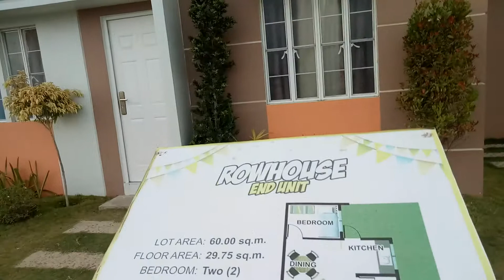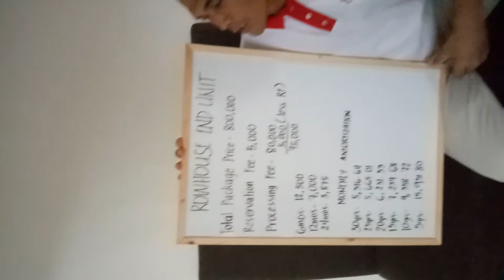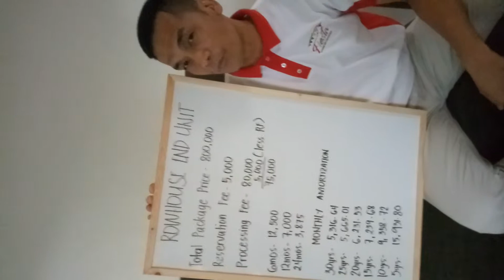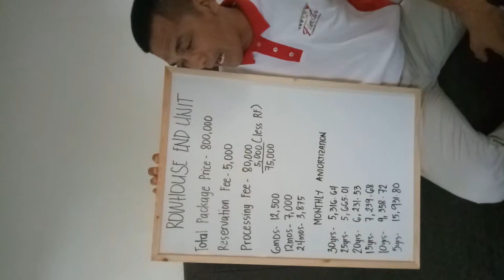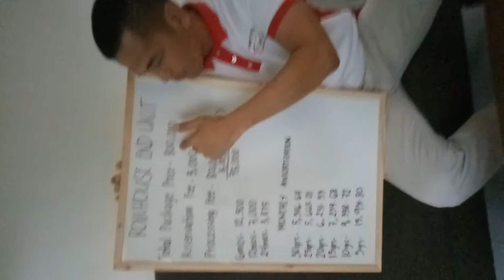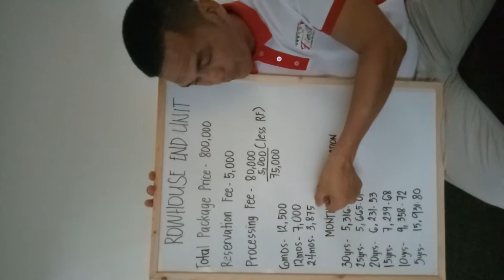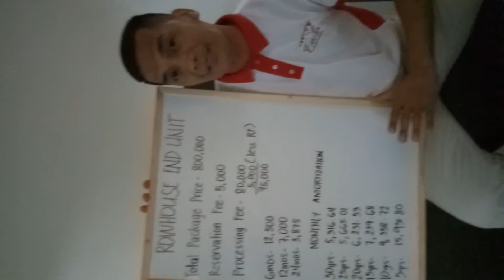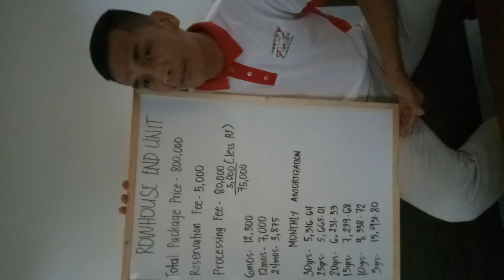Rowhouse End Unit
Pag ibig financing 5,137 monthly amortization 5k reservation fee no downpayment